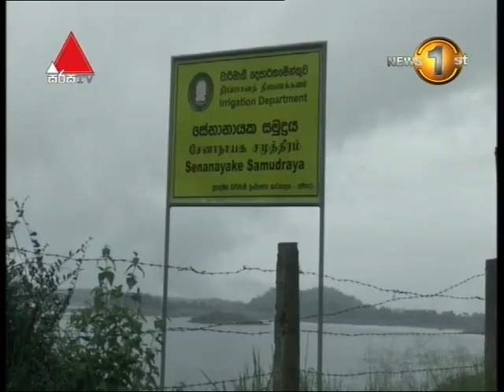අධික වර්ෂවෙන් ජලාශ රැසක් වාන් මට්ටමට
Newsfirst.lk Sri Lanka's Number One News Provider.